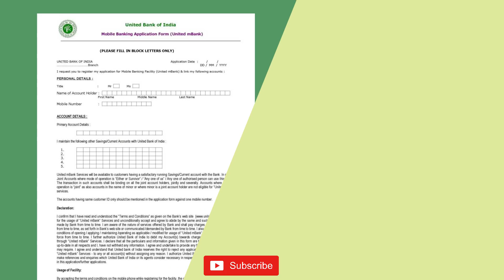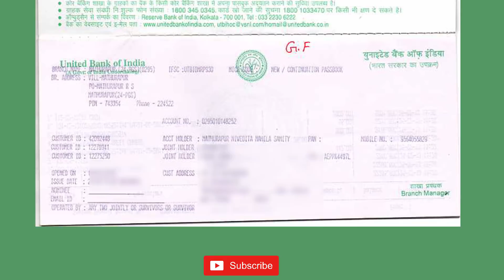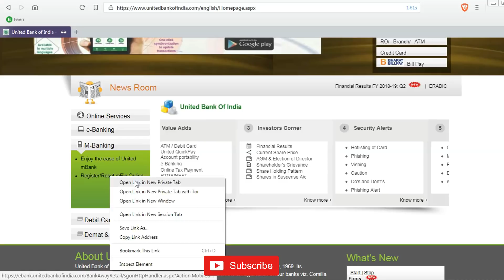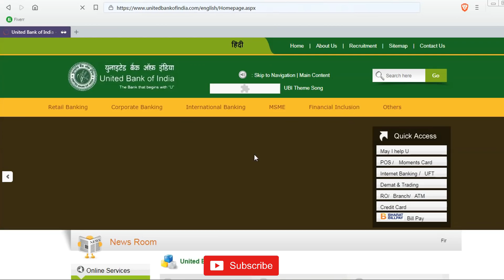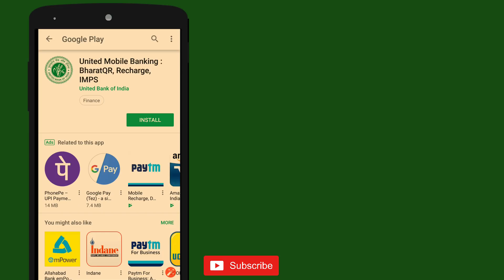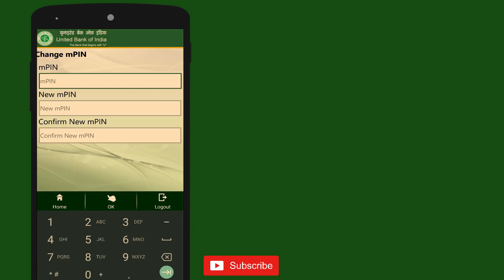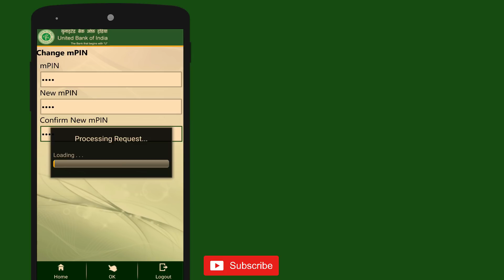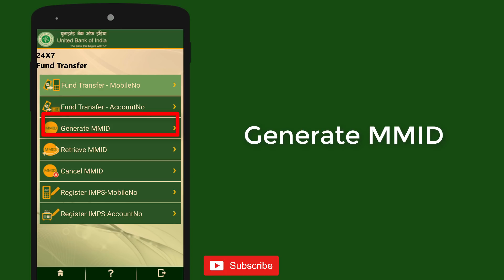United Bank Of India Mobile Banking Registration Online With ATM Card | How To Get UBI M-Pin [HINDI]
Friends if you want to register and activate mobile banking in your UBI Account. Also, I show you all 3 methods to register your mobile banking and after that m-pin will send you via SMS in 24 hours.

[ Mobile Banking Registration via Debit/Cum ATM Card ]